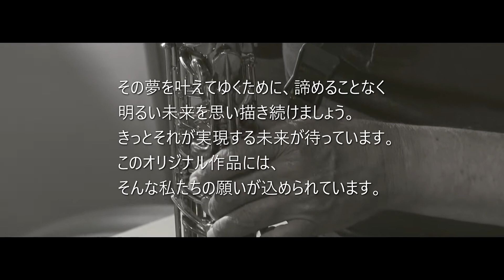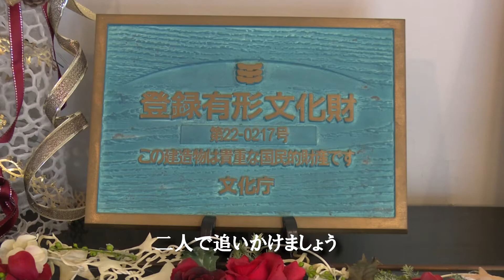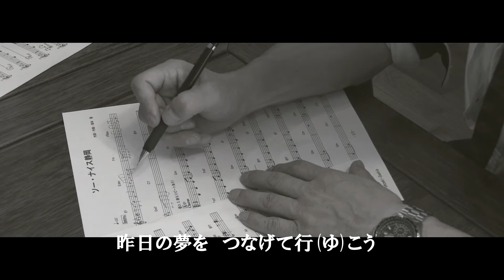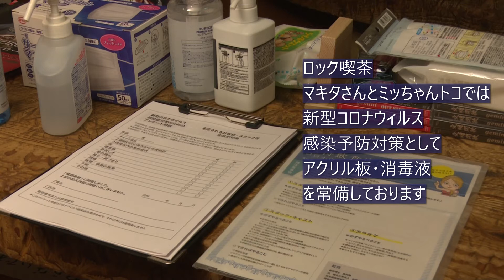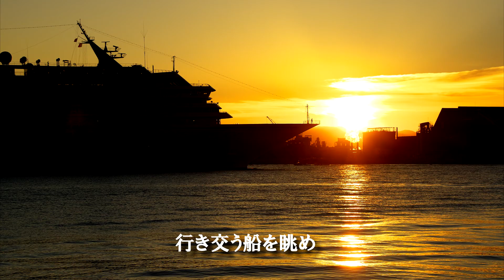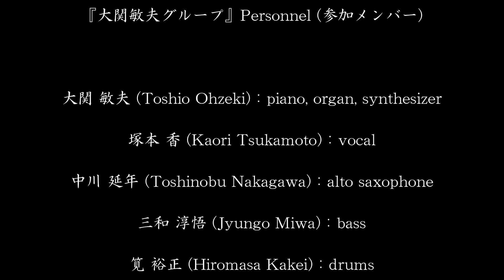『SO NICE! SHIZUOKA』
アーティスト：大関敏夫グループ

　ソー・ナイス！ 静岡 ／ 大関敏夫グループ

◆この歌に込めた思い

新型コロナウイルス感染拡大防止対策の一環として、様々な音楽の活動予定が中止となり、音楽を通してお会いできるたくさんの人たちと疎遠になっています。
私たちがここ静岡で、昨日まで見ていたいろいろな夢は何だったのでしょう。
また、今までの夢を諦めることなく暮らしてゆけますように、そして、これからも新しい夢を描いてゆけるような暮らしが一日でも早く戻ってきますように、
その夢を叶えてゆくために、諦めることなく明るい未来を思い描き続けましょう。
きっとそれが実現する未来が待っています。
このオリジナル作品には、そんな私たちの願いが込められています。

活動再開のめどが立たないこの状況下で、私たちの音楽を待ち望んでくださっている人たちはもとより、多くの静岡市民の皆様の心に私たちの音楽をお届けしたいと願っています。
そして、私たちの音楽を通して明るい気持ちになって頂けますように、
これからの静岡の末来を前向きに待ち望んで頂けますように、そんな想いを込めて演奏しました。

『大関敏夫グループ』
◆Personnel（参加メンバー）

大関 敏夫 (Toshio Ohzeki)：piano, organ, synthesizer
塚本 香 (Kaori Tsukamoto)：vocal
中川 延年 (Toshinobu Nakagawa)：alto saxophone
三和 淳悟 (Jyungo Miwa)：bass
筧 裕正 (Hiromasa Kakei)：drums
会津 里花 (Rika Aizu)：ichigoichie (一五一会)

坪井 義幸 (Yoshiyuki Tsuboi)：recording
青木 一弘 (Kazuhiro Aoki)：P.A.

Special Thanks
画像提供（カメラマン）：宮崎 宗克 様　『ZEN』望月 善光 様
映像編集：ササキ ジョウ 様
撮影協力：
『T2 Audio Studio』坪井 義幸 様
ロック喫茶『マキタさんとミッちゃんトコ』牧田 守弘 様
静岡英和女学院旧宣教師館『ミス・カニンハム』（国登録有形文化財）榎戸 真弓 様

Lyrics & Music / Kaori Tsukamoto
Arranged / Toshio Ohzeki

夢のテラスを抜けて
遠い空の彼方へ
いつかあなたと歩く
約束の街よ

オレンジ色の風を
二人で追いかけましょう
いつかあなたと走る
約束の街を

静岡So Nice! 二人で So Nice!!
昨日の夢を　つなげて行(ゆ)こう
だからもっと　聞かせて

雨上がりの夜空に
流れる星を見上げ
いつかあなたと歌う
約束の街で

明日の夢を　叶えて行(ゆ)こう
だからもっと　教えて

行き交う船を眺め
日暮れまで語ろう
そしてあなたと生きる
約束の街で

約束の街で